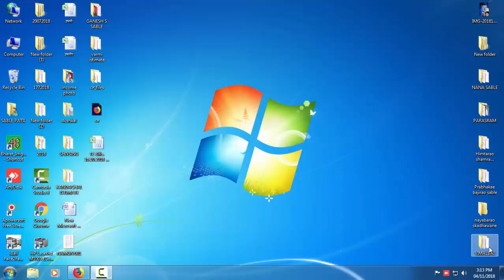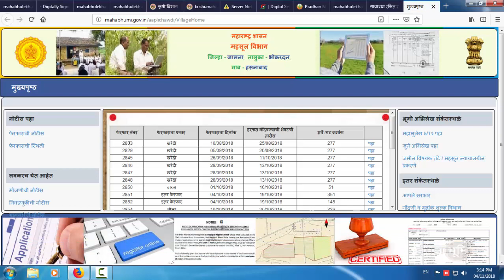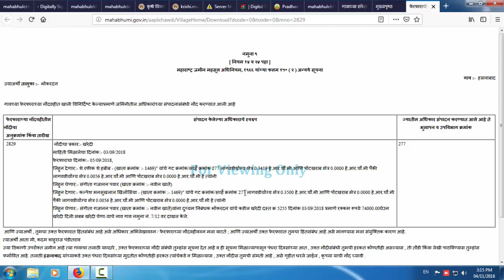फेरफार नक्कल काढा ऑनलाईन दोनच मिनिटात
नमस्कार मित्रानो आता फेरफार नक्कल आपण ऑनलाईन पध्दतीनं काढायचे शिकणार आहोत